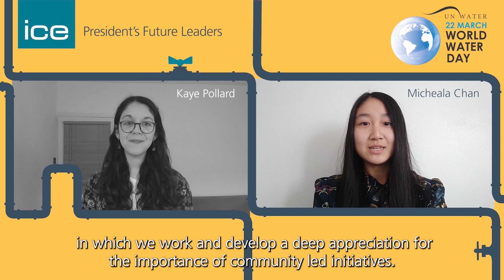World Water Day | Challenges civil engineers face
ICE President's Future Leaders, Kaye Pollard and Micheala Chan discuss how the engineering industry can rise to meet the challenges of water scarcity and poor sanitation? for United Nations' World Water Day 2021.

The World Water Day celebrates water and raises awareness of the global water crisis, and a core focus of the observance is to support the achievement of Sustainable Development Goal (SDG) 6: water and sanitation for all by 2030.